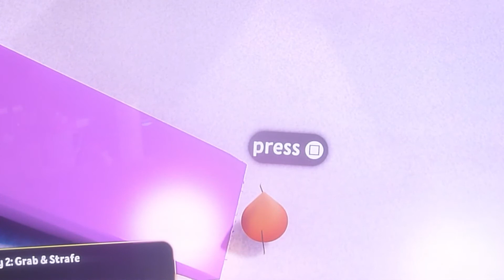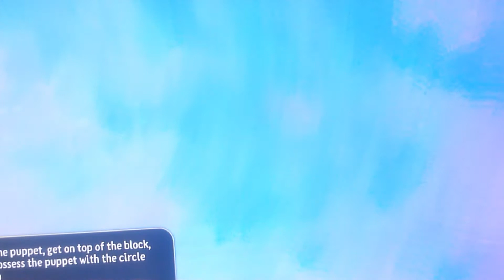play dreams on ps4 for video game